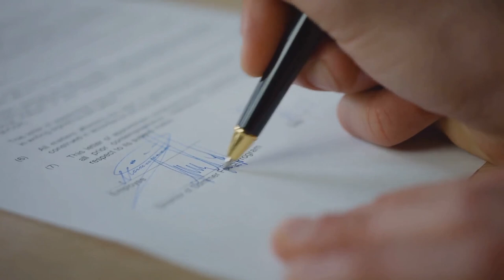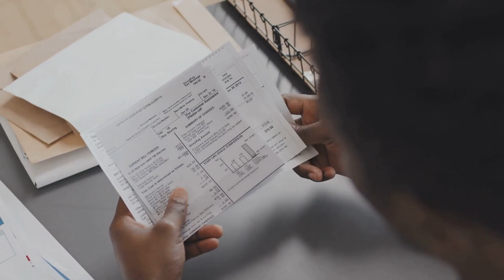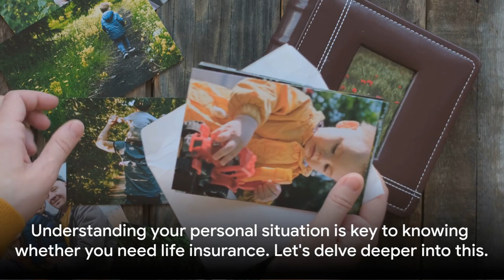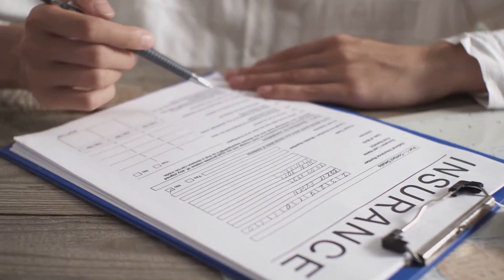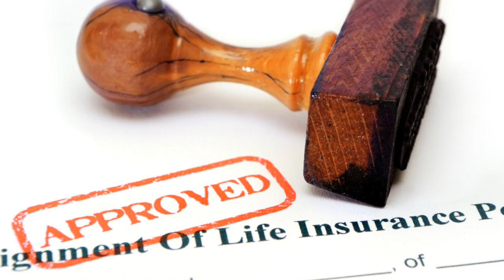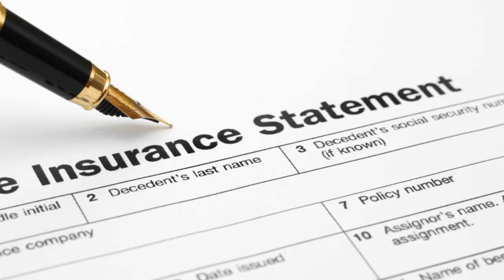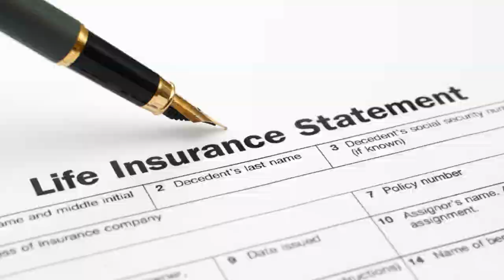Decoding Life Insurance: Do You Really Need It?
🔍 Curious about whether you need life insurance? This video offers a thorough guide to help you understand when life insurance is a crucial part of your financial strategy and when it might not be necessary. Whether you're just starting out or reevaluating your current policy, we provide clear insights to help you make the best decision for your financial future. 💼🔎

Share your thoughts and questions in the comments below, and let’s navigate the world of life insurance together!